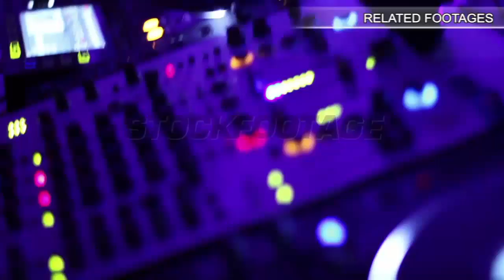Pretty woman in bikini, sunglasses enjoys cocktail, pool party. Stock Footage